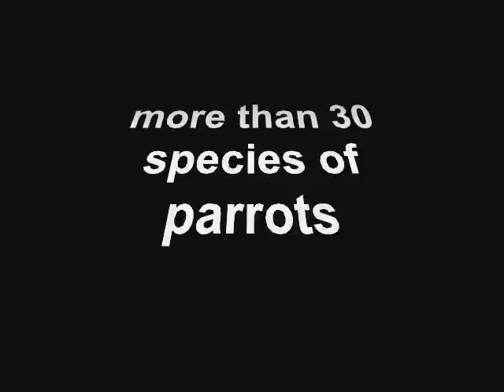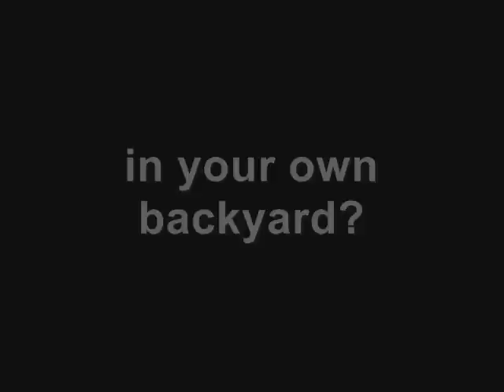Iguana Invasion! Exotic Pets Gone Wild in Florida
Pets on the loose in the state of Florida include: Gambian Pouched Rats, giant pythons, iguanas, Nile Monitor lizards, Red Lionfish, Vervet Monkeys and other monkey species, and many kinds of parrots. Video by the author of new book Iguana Invasion! Exotic Pets Gone Wild in Florida.